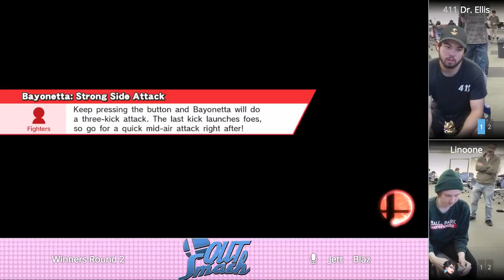QUT5: Dr. Ellis vs Linoone (Losers Round 1)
QUT Smash (QUT) is a Monthly Super Smash Bros. for Wii U tournament series in Queensland, Australia.411 | Dr. Ellis (Fox) vs Linoone (Bayonetta) -- Watch live